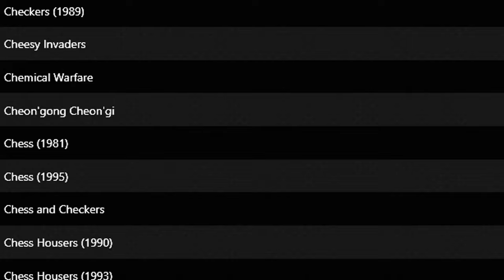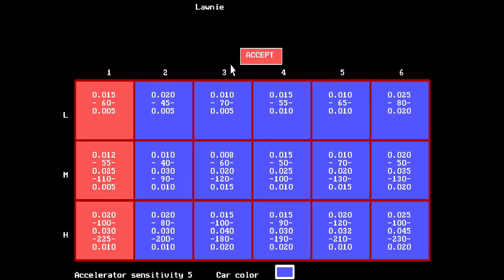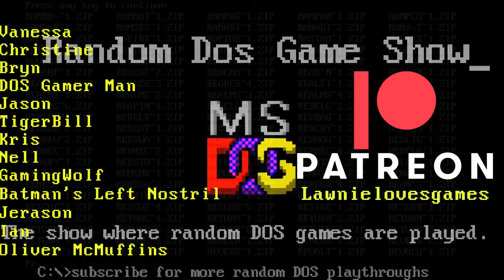Random DOS Game Show #859: Dragcity U.S.A (1990)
Richard Nikula decided in the early nineties that there weren't enough drag racing sims for DOS, so he made one! It even has mouse support! Lawnie still doesn't know how to drag race and plays it for less than thirty seconds, but still comes out with a clutch of positives! Burnout is the best of the genre for DOS, but this isn't without its outdated charm.